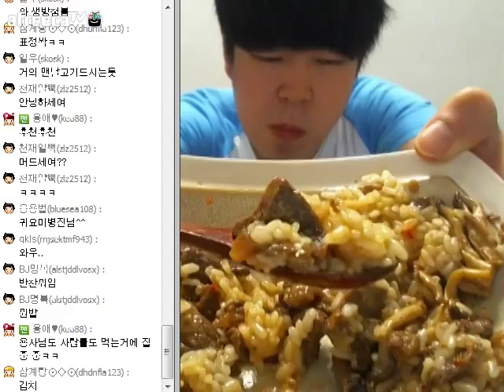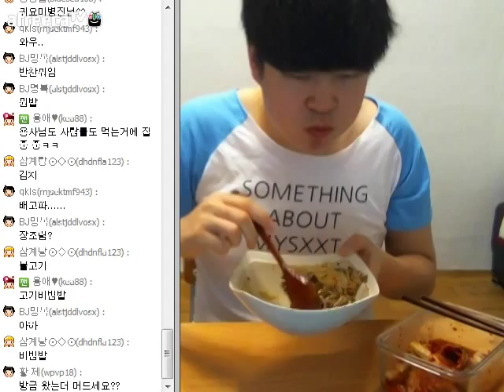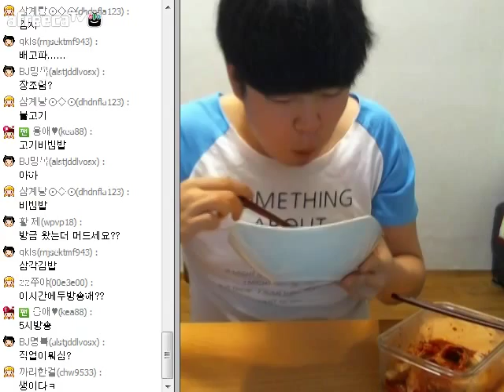[용사TV] 밥은 역시 비벼먹어야 꿀맛 불고기비빔밥!!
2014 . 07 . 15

저날밥먹고 모잘라서 고기도 조금남고해서 비벼먹었어요. ㅎㅎ
진짜 달달해서 굿굿~! 달달하면 물릴수도있으니까 김치한입 ㅎㅎ